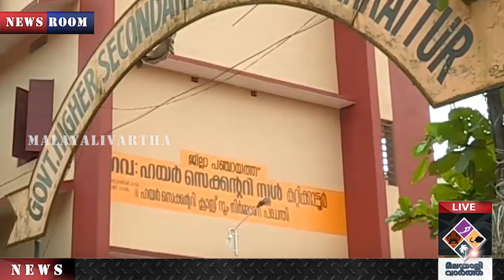LET IT NOT BE ഇങ്ങനെയുള്ളവർ ഉണ്ടെങ്കിൽ ഒരിക്കലും ആവർത്തിക്കില്ല